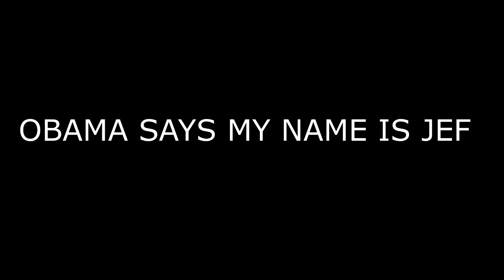obama says my name is jeff!!!!!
the hcek???